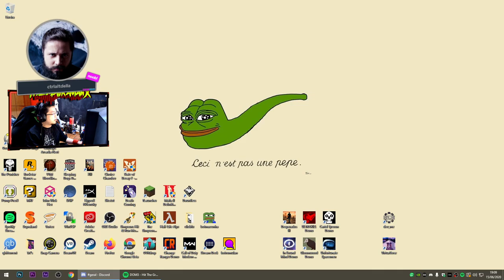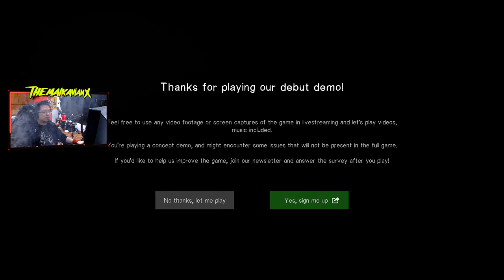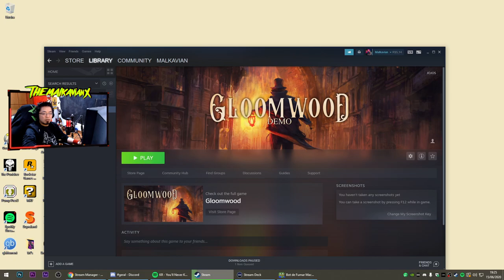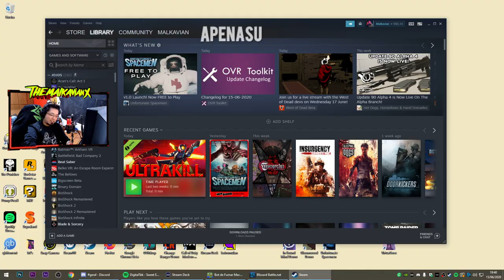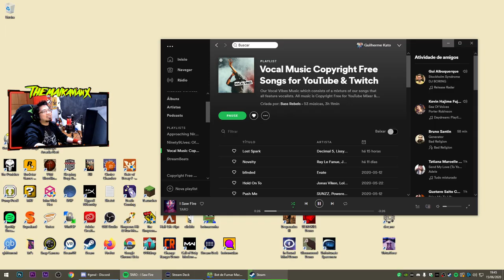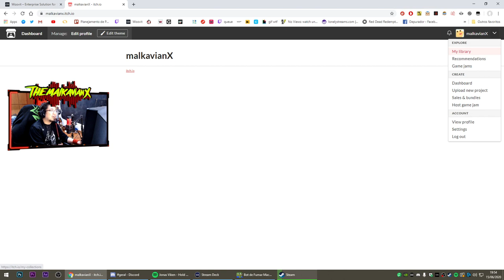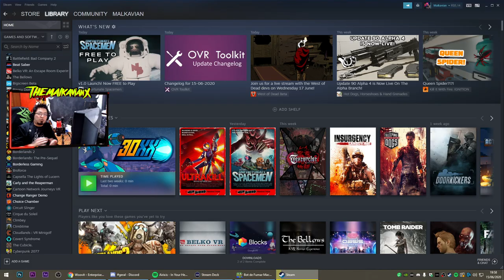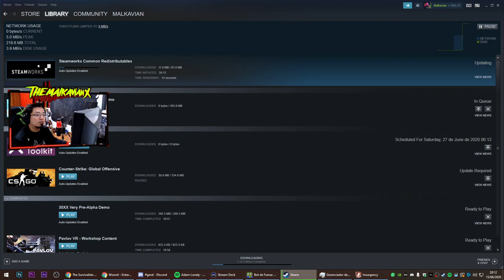Começar essa semana 🔞desafio50jogos (33/50)